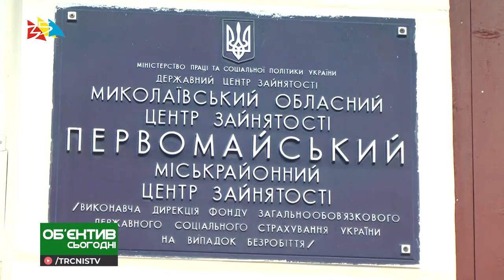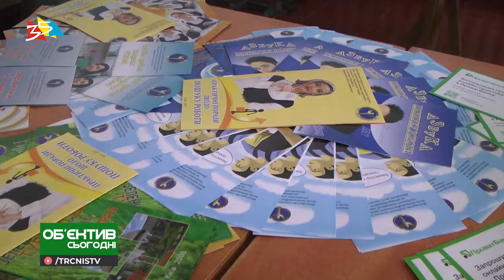Объектив 1 03 19 Ярмарка вакансий в Первомайске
Автор: Наталия Клименко
Оператор: Олег Пасичник